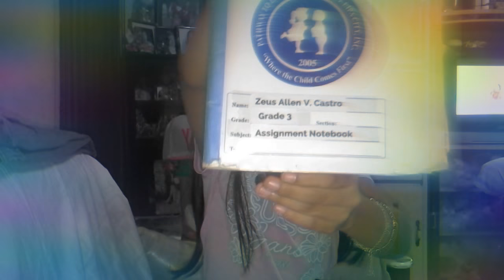What's in my bag challenge